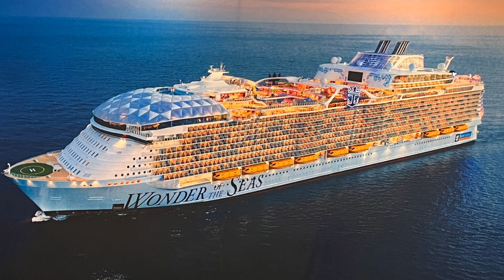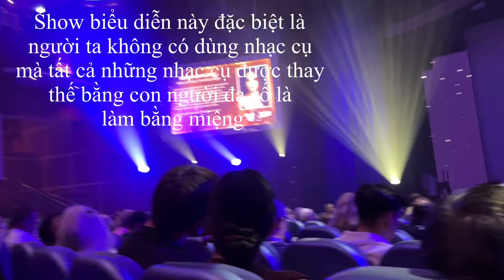Ngày thứ 2 trên đảo Cococay rồi về tàu, cũng vui cả ngày.